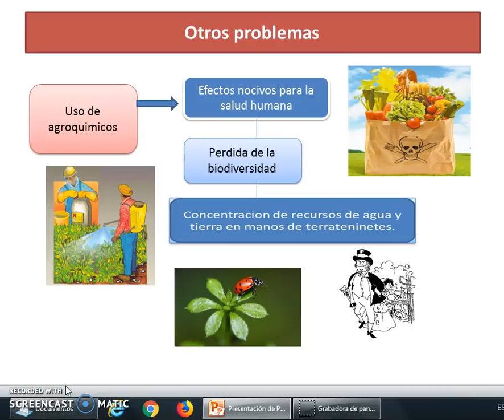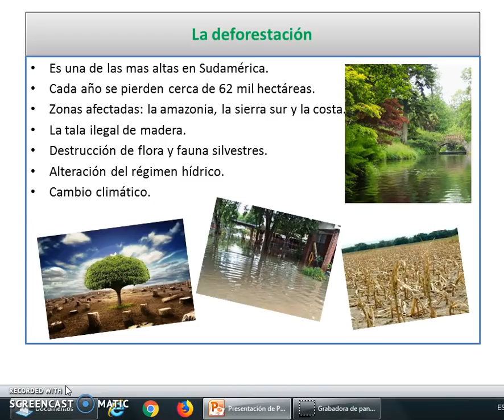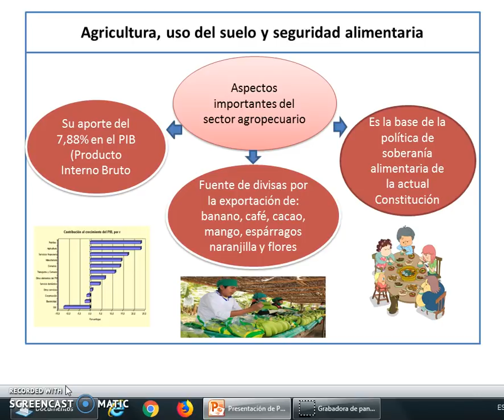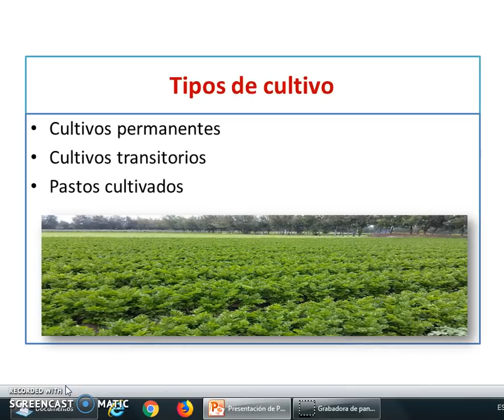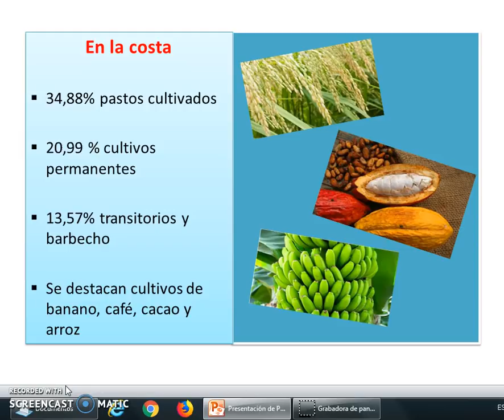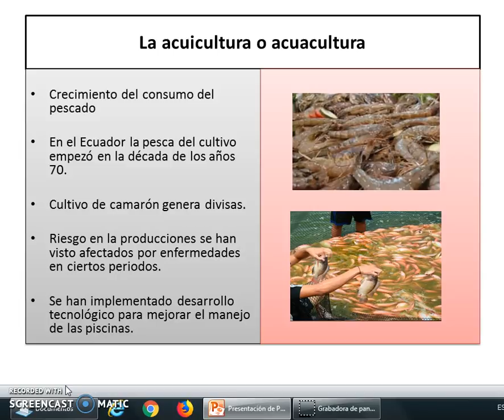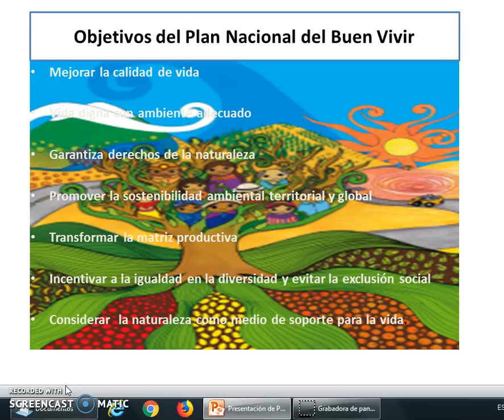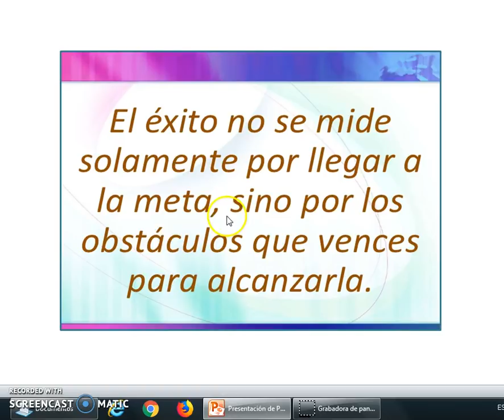UTPL,AGRICULTURA[(todas las titulaciones)(Realidad Nacional)]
Realidad Nacional y Ambiental
Agricultura, uso del suelo, seguridad alimentaria
Irene Alvarez Salamea